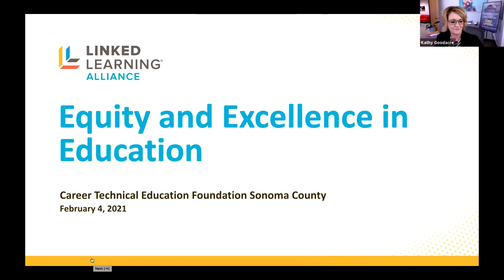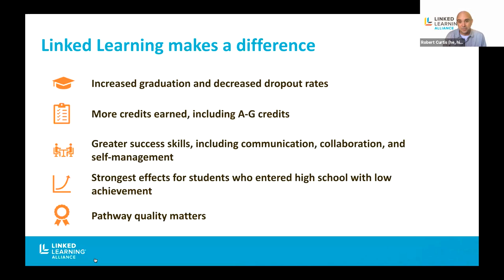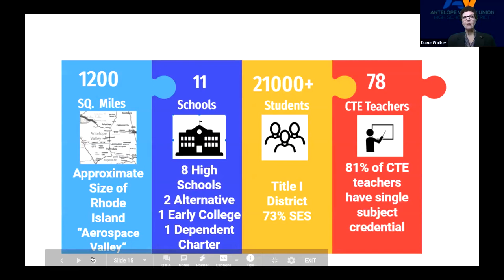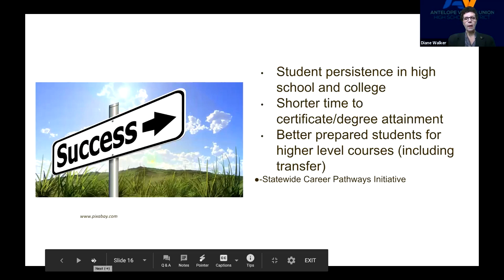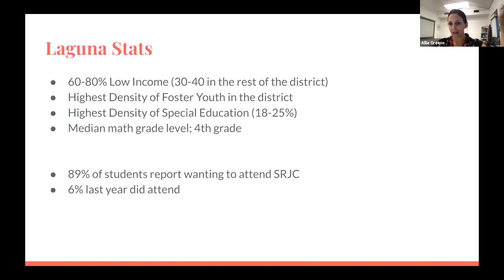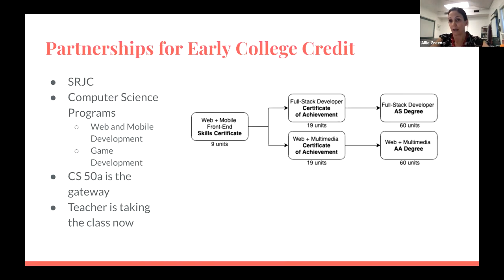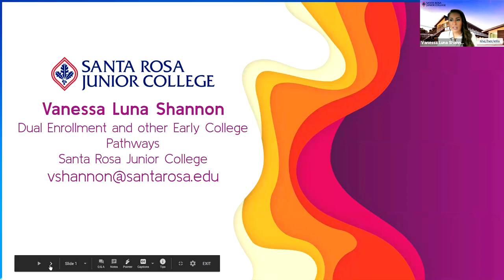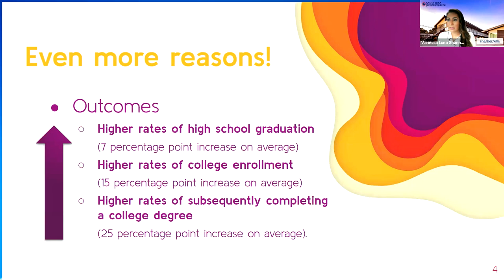Celebrate CTE Month® with CTE Foundation - 1 of 4 series - Partnering with education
Watch the first of our 4-part series this month celebrating CTE month. In this session, learn why early college credit in high school is a powerful tool to address equity. Plus, hear about an innovative K-12 and Community College partnership that is aligning pathways to college and careers for all their students.